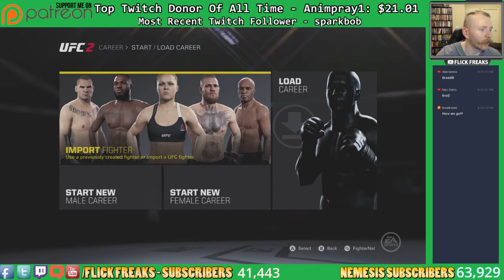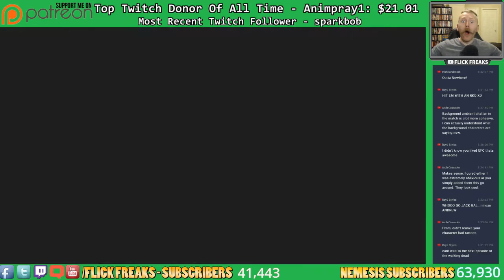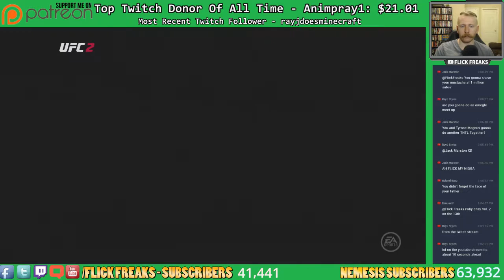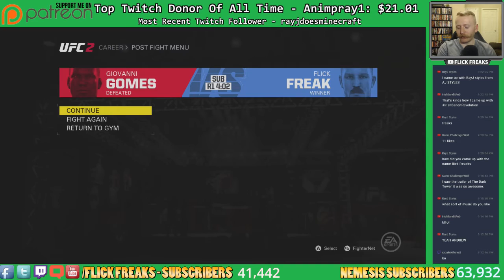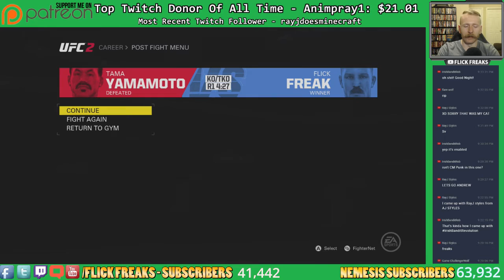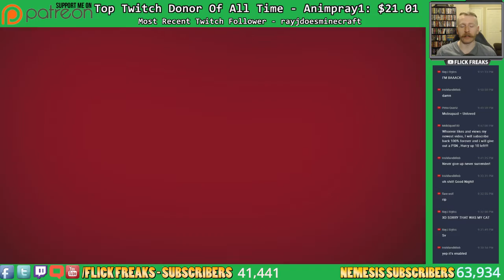[LIVE!] Let's Play - EA Sports UFC 2